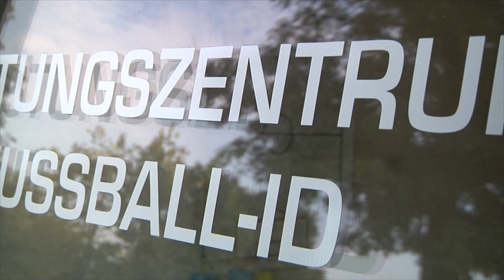im Gespräch mit Jörg Dittwar - Bundestrainer DBS Fußball-ID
Jörg Dittwar trainierte mit der Nationalmannschaft (Fußball-ID) in Wetzlar. Dabei waren auch drei Spieler aus der Hessenauswahl: Alexander Reis (Gelnhausen),  Kai Richter (Hammersbach) und Emrah Gümüsketin (Hanau) nominiert